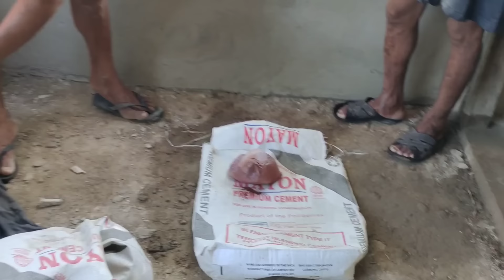GANITO DAPAT ANG GAWIN MO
Pls connect with me on my page Rich Falcon Tv my Facebook account Ricardo Bernardo (Ikong) Gmail account Gcash Ricardo Bernardo 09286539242 thank you so much for making me able to create contents God bless us all ♥️♥️♥️Mapagpalang umaga at gabi po sa lahat ng Kalingap Supporters and Silent Viewers and Sponsors, to Kuya Val Ate Edna Kalingap Rab Kalingap Partners and to all Keep safe always 🥰😇🙏